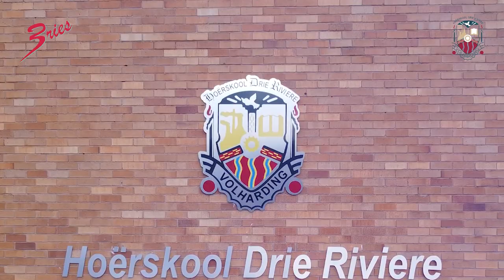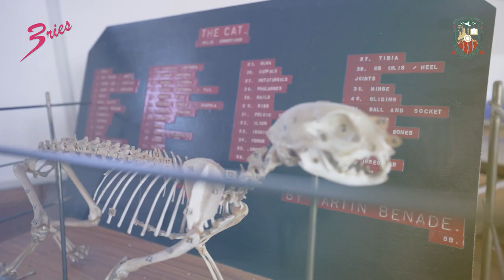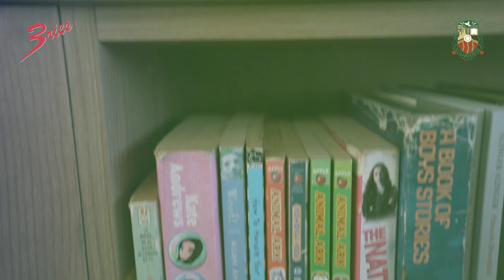Hoërskool Drie Riviere 2023